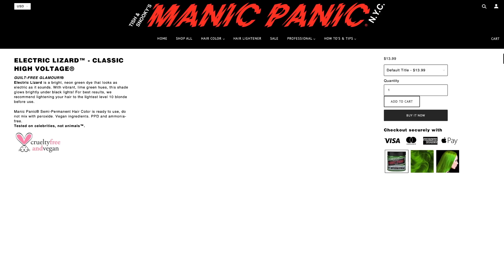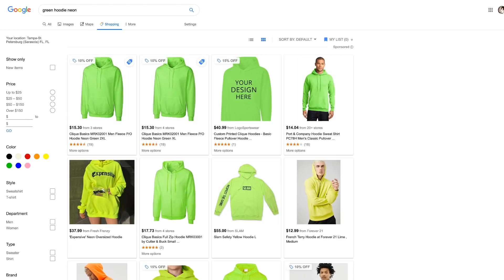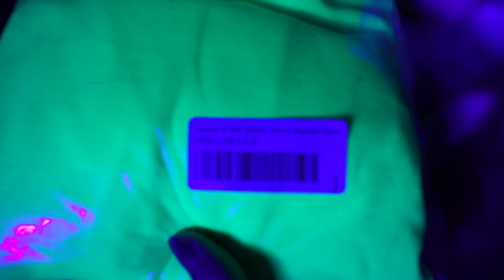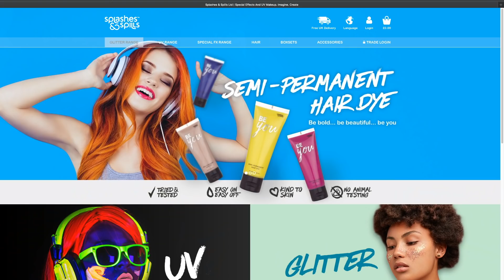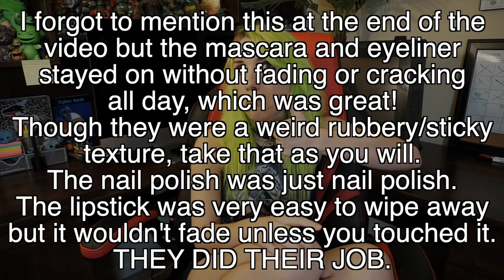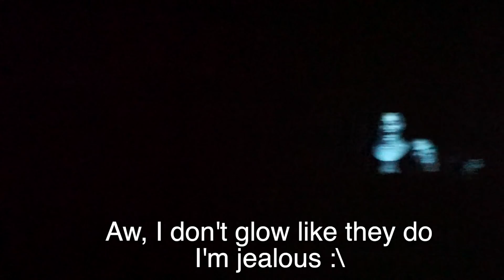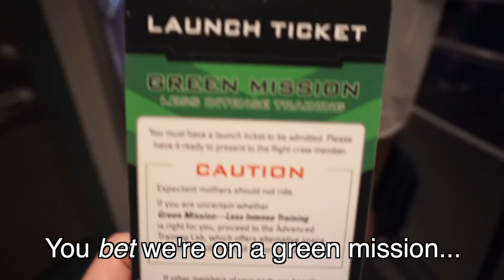I Got A Head-To-Toe Blacklight Makeover/THE ULTIMATE OOGIE BOOGIE DISNEYBOUND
It's not easy being green!